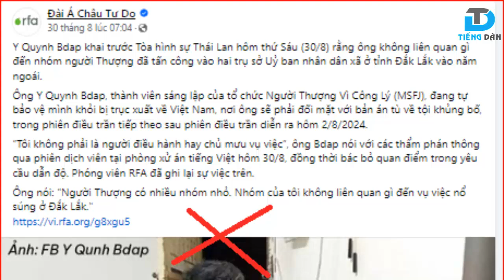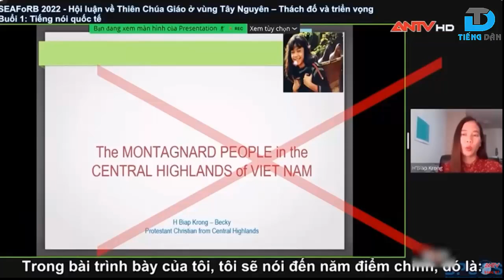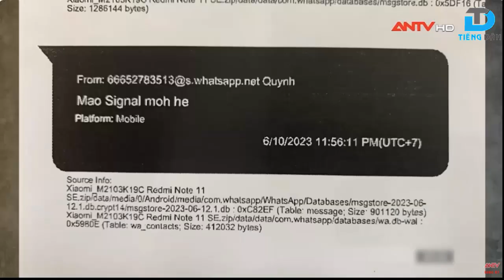Y Quynh Bdap nguỵ biện để chối tội trước tòa hình sự Thái Lan